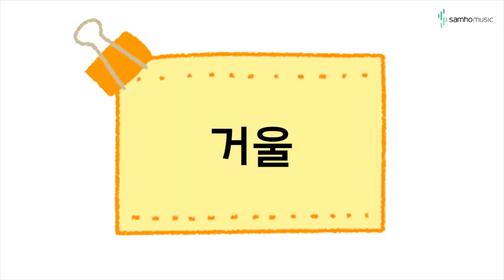캔디팡팡 바이엘2권 P61 '거울' (조희순교수 joy쌤)